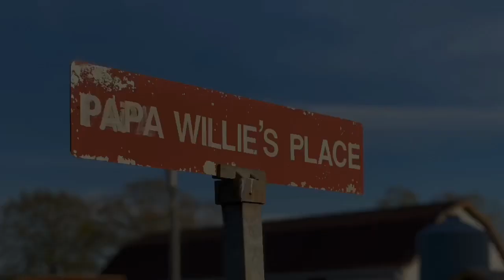Around the Farm at The Barn at Cranberry Creek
- The Barn at Cranberry Creek, Wedding Venue, Boonville, NC